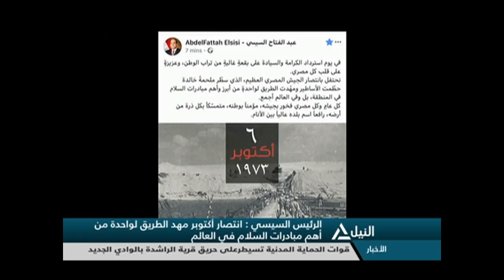بانوراما النيل الثامنة مساءً 6-10-2018